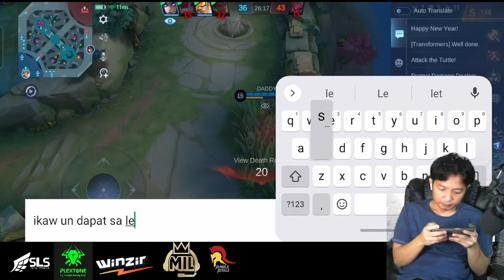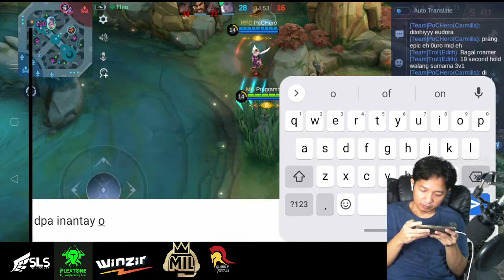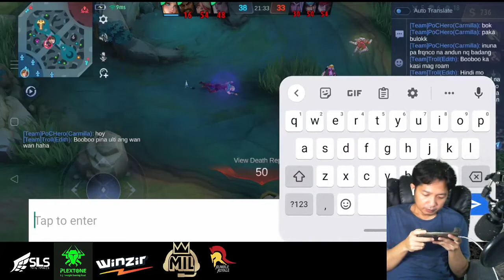2022 12 03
fbstream upload